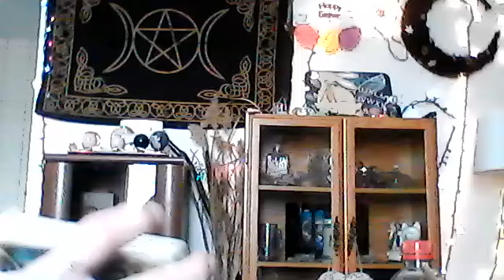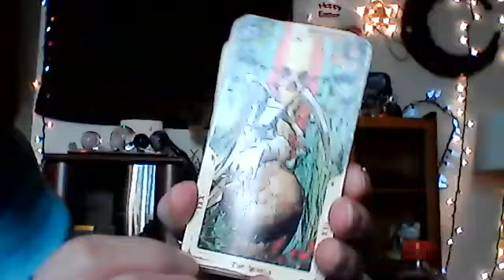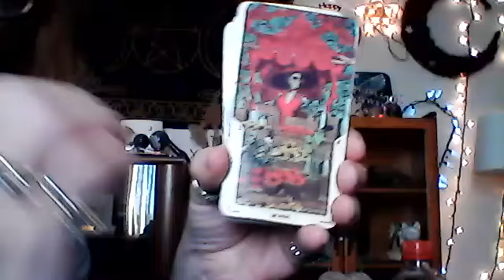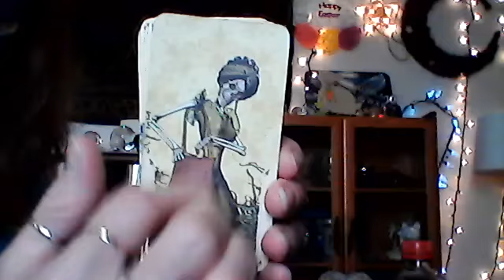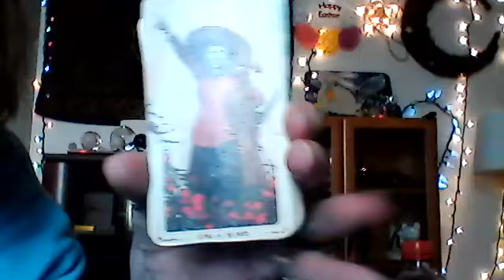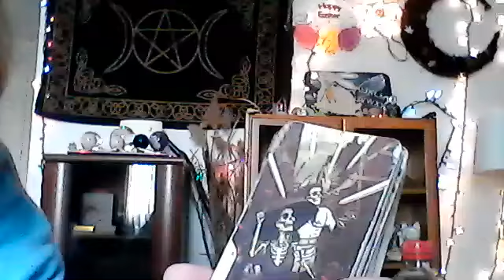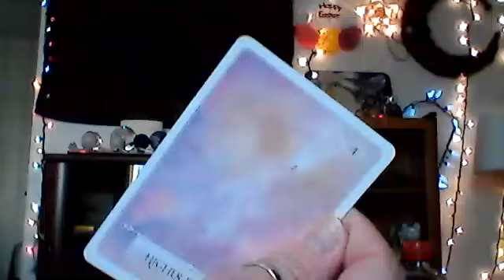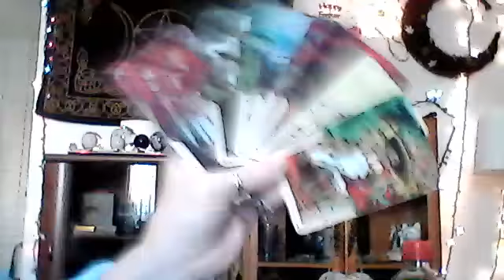PISCES - END OF A CYCLE!! SOUL MATES!! ABUNDANCE IN LOVE!! HAPPINESS!!